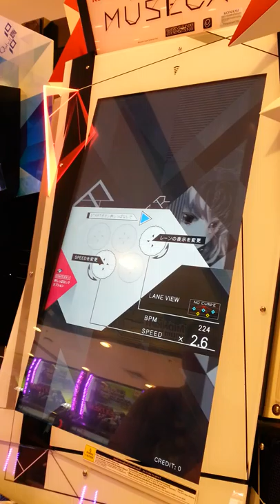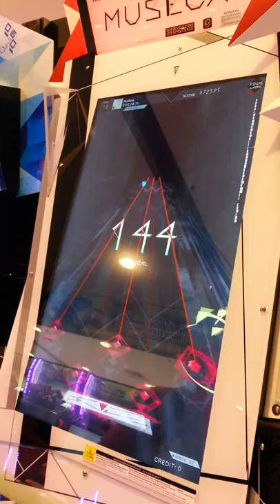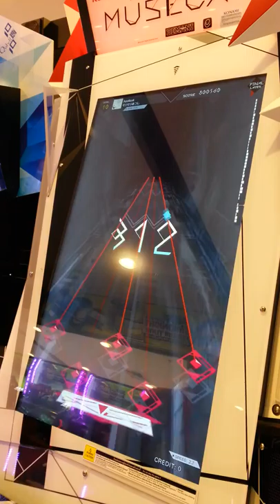Museca 1+1/2 - Appliqué - Lv.10 HD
เพลง Appliqué ศิลปิน モリモリあつし(Morimori atsushi - โมริโมริ อะสึชิ) Lv.10 Connect All(Full Combo)